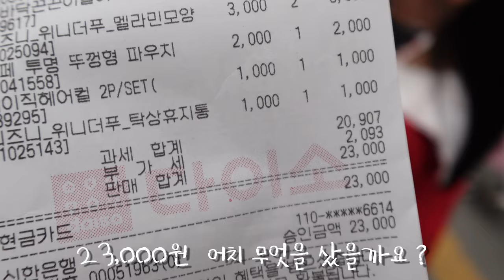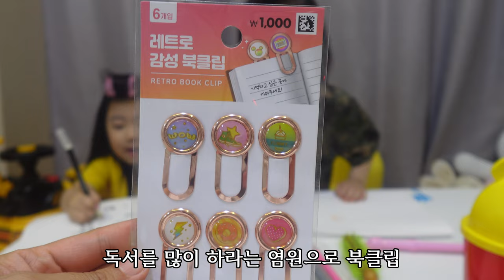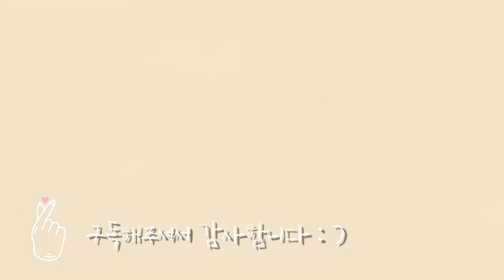육아 브이로그) 방생이들은 다이소에서 무엇을 샀을까 ?